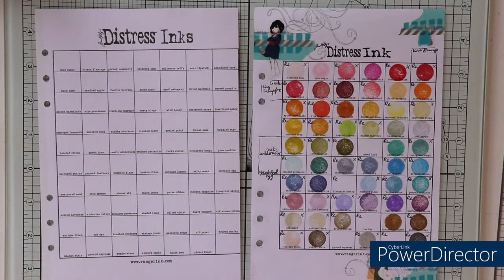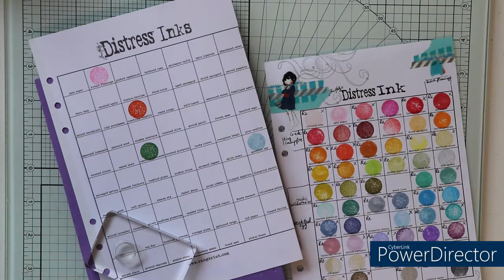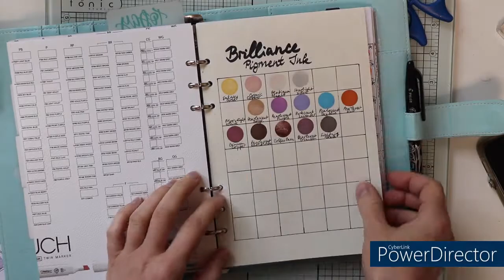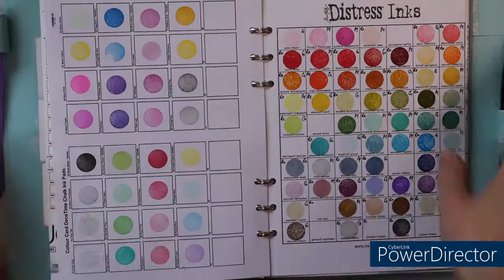Stempelkissen - Distress Inks von Ranger und Déco Time Chalk Inks von Action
Hallo meine Lieben! Heute möchte ich euch zeigen, wie ich meine Stempelkissen aufbewahre und wie ich den Überblick behalte was ich habe und was eventuell noch fehlt.

eure Natascha